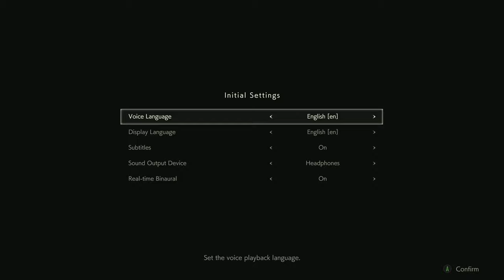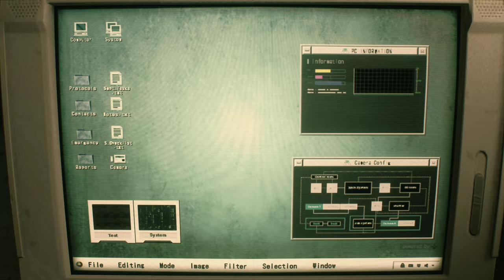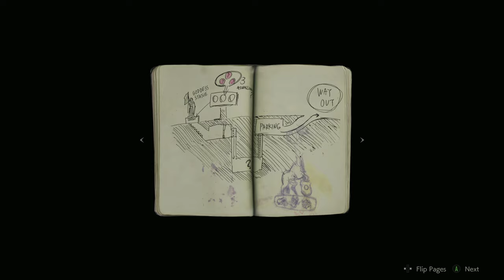Welcome To Raccoon City: Part 1, Resident Evil 2 Gameplay (4k | Xbox One X)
Playing through the opening 30 minutes of Resident Evil 2!